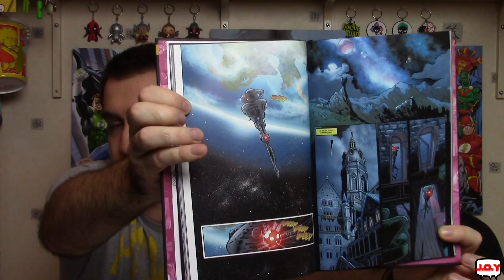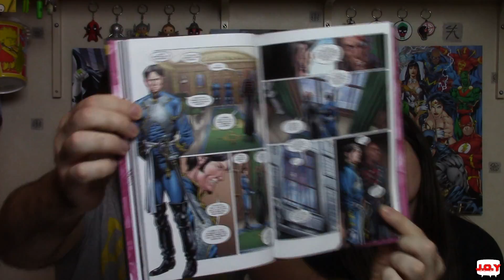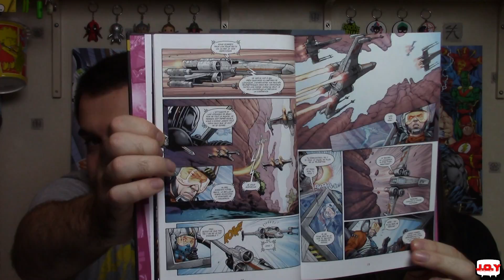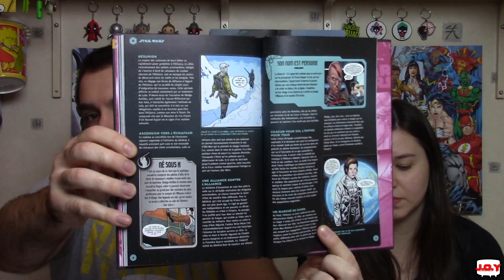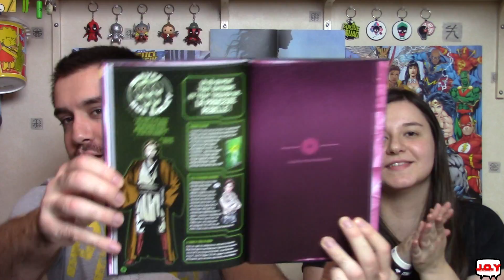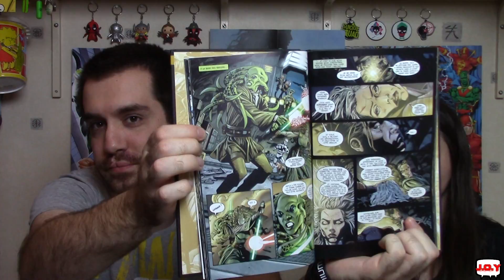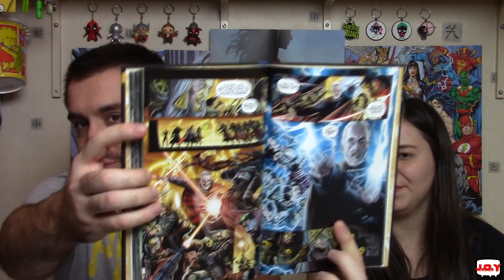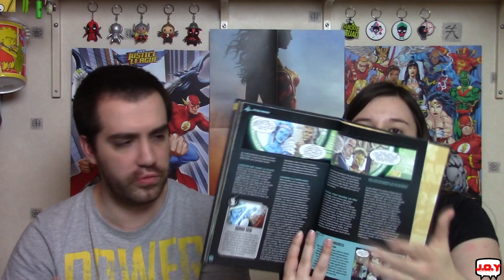Star Wars - Hachette Collection - Colis N° 8